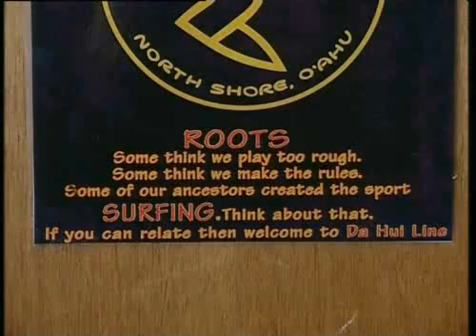Les black shorts — Extrait Documentaire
Les  "Black shorts" assurent la sécurité lors des grands  "contests" sur le sable comme dans l’eau, et tout au long de l’année ce sont eux qui font la loi sur le North Shore pour le bonheur des uns et le malheur des autres.
Ils veulent préserver ce lieu sacré, en revenant aux coutumes ancestrales qui prônent le respect de l’océan, des vagues, des plages et des Hawaïens.

Partenaire(s) : RFO
Diffusion(s) : RFO
Réalisateur(s) : Antoine Laguerre
Auteur(s) : Antoine Laguerre
Année : 2004
Durée : 52 minutes